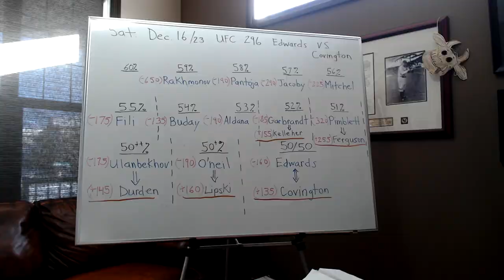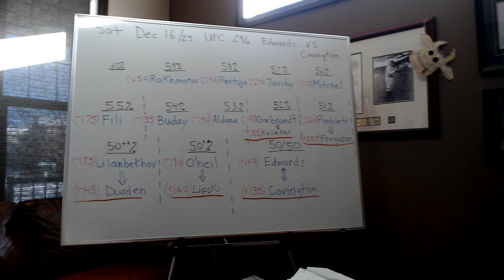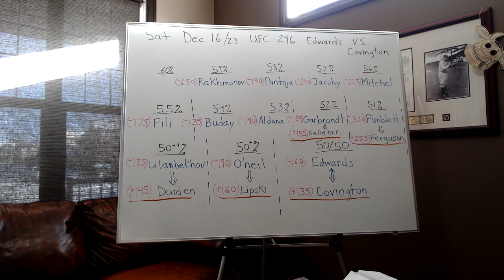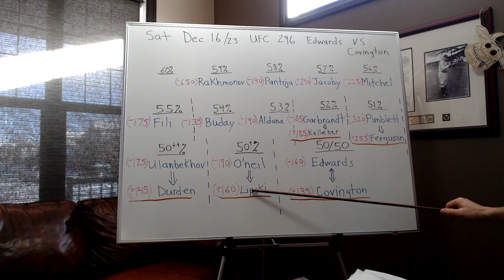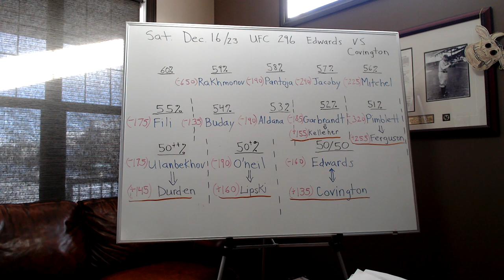UFC 296 Edwards VS Covington Part 2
This channel was created to be the MMA Guru of ufc fights. It will analyze fighters, examine fight match ups and make UFC fight predictions. The goal is to create winning parlays, bets and prop bets.